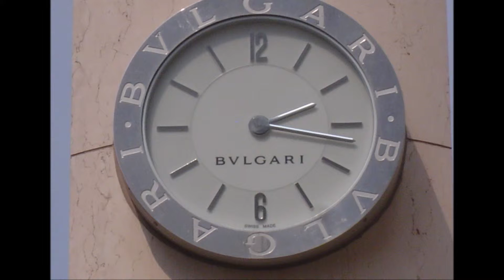【街並】大阪／梅田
■大阪／梅田■

撮影：２００７／０３／０６　その他

【オープンクローゼット ウェブショップ】